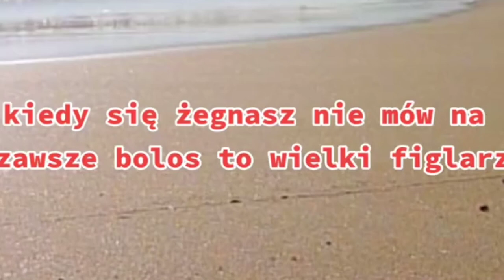Wiersz: Ostatnia bryza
Kiedy się żegnasz, nie mów na zawsze,

bo los to wielki figlarz.

Ostatnia bryza

Daleko w ocean molo długie mierzy

pustki- nawet małych rybek niewiele,

bryza leciutka zmarszczki ściele,

wzrok daleko po wodach bieży.

Ostatnie pożegnanie morskiej bryzy

- przez tyle lat byliśmy zawsze razem,

teraz wewnętrznym tułaczym rozkazem

nieść więcej trzeba przez życie krzyży.

Patrzę jak zakochana para motyli się kręci

zagubiona w swoim bezkresie,

szczęśliwa -nie wie, co przyszłość niesie,

a zazdrosny ocean kolorami nęci...

W słońcu błyszczał - tłumaczył zawile,

tak jak kusi nieznane człowieka,

na flirt z oceanem patrzyłem z daleka,

aż fala przytuliła naiwne motyle.

Pod molem gołębie gruchają miłośnie

- leniwe mewy na plaży drzemią,

wszystko mnie żegna swą mową niemą

- słońce też świeci dzisiaj radośnie.

Ostatnie oklaski na falochronach

-to pożegnała mnie woda,

w pamięci zostanie łzawa przygoda,

kiedy będę w pustynnych rejonach.